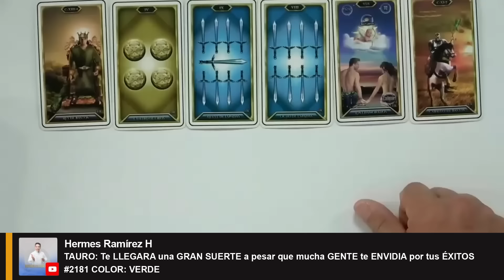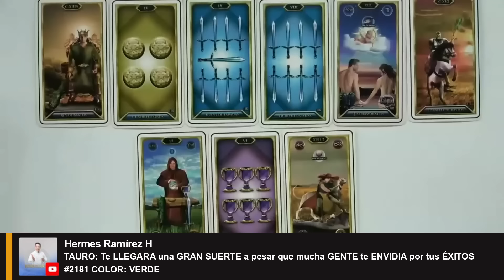TAURO: Descubre el PODER de la protección en tu camino hacia el éxito.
TAURO: Descubre el PODER de la protección en tu camino hacia el éxito. #5369 COLOR: VERDE